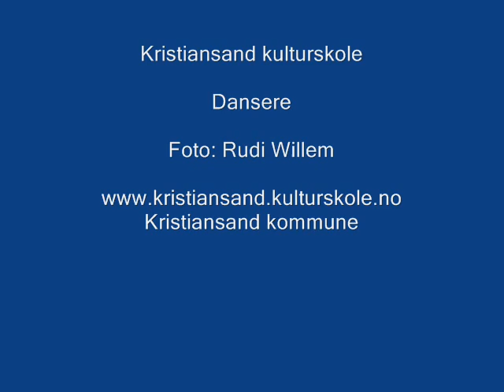Kristiansand kulturskole - Dansere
Kristiansand kulturskole gir barn og unge mulighet til å utvikle seg gjennom kunst. Les mer på